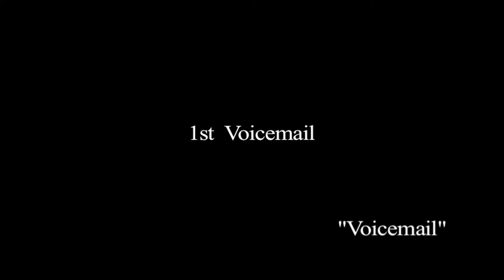SimoneMissickReel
Full length reel for actress Simone Missick